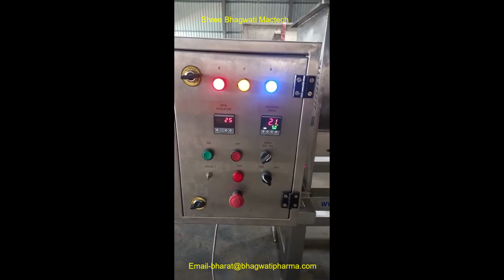Ribbon Blender, Powder Mixer, Vertical Blender, Spice Mixer Machine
Stainless Steel Ribbon Blender, Powder Mixer, Vertical Blender, Spice Mixer Machine more details please refer

Shree Bhagwati Make Horizontal Ribbon Blenders is an high efficient and versatile blending machines for mixing of dry powder, granule and viscous paste homogeneously. Ribbon blender mixer to given perfect r mixing due to the innovative designs of spiral agitators inside of its U-shape Cone chamber. Ribbon blender with Screw conveyor , ribbon blender with bin , ribbon blender with sifter , ribbon blender with product transfer input and output , liquid spray systems, working plat form with variable speed drive or PLC base operation we offer as per customer product and process , Horizontal ribbon mixers range from 50-25000L or more capacity as per requested by customer

Ribbon blender and mixer with stainless steel construction or Mild steel construction main body with stainless steel U shape mixer with bottom product discharge manual and auto valve , control panel , product bin etc we offering as per customer demand for wide industreis Food, Cosmetic, Waterproof Porcelain Glazed Polished Vitrified Tile Strong Adhesive, Floor Adhesive /Ceramic, Chemical, Plastic , Dry Powder, Putty, Modified Corn Starch, Real Stone Paint, Animal feed, Pharmaceutical, Fertilizer, Plastic, Battery etc…… We offer Quality with best mixer machines, mixing machine, blender, powder mixer manufacturers and suppliers by Shree Bhagwati Group of companies